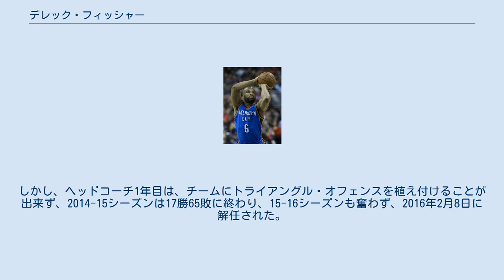デレック・フィッシャー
デレック・フィッシャー（Derek Lamar Fisher、1974年8月9日 - ）はアメリカ合衆国の元バスケットボール選手。
アーカンソー州リトルロック出身。
ポジションはポイントガード。
185cm、95kg。
現在はWNBAのロサンゼルス・スパークスのHCをしている。
第13代NBA選手会会長。
現役時代は主にロサンゼルス・レイカーズなどで活躍し、NBAファイナルで5回優勝し、プレーオフ通算161勝は歴代1位。
 デレク・フィッシャーと表記されることもある。
 アーカンソー大学リトルロック校でプレーした後、1996年のNBAドラフトでロサンゼルス・レイカーズから1巡目24位指名を受けてNBA入り。
新人時代の1試合平均出場時間は11.5分に留まり、平均得点は僅か3.9得点に終わり、以降数シーズンは控え選手としての生活が続いた。
その間チームは大黒柱のシャキール・オニールに加え、コービー・ブライアントを獲得、名将フィル・ジャクソンの招聘を経てリーグ屈指の強豪となり、2000年には優勝を果たした。
翌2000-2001シーズン、フィッシャーは右足の骨折で開幕から60ゲームを欠場してしまうが、シーズン終盤に復帰すると、残り20ゲーム全てで先発に起用され、プレーオフでは1試合平均13.4得点を挙げてチームの連覇に貢献した。
翌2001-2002シーズンにはチーム3番目となる平均11.2得点、3ポイントシュート成功率は4割を超えた。
チームは3連覇を達成し、フィッシャーはレイカーズ時代に計3つのチャンピオンリングを手に入れることになった。
翌2002－2003シーズンのプレーオフはカンファレンスセミファイルでサンアントニオ・スパーズに敗れるが、フィッシャーはプレーオフ期間中フィールドゴール成功率で62%という高い数字を残していた。
 翌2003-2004シーズンにレイカーズはゲイリー・ペイトンを獲得、フィッシャーは大物ポイントガードに先発の座を譲った。
プレーオフのカンファレンス準決勝では再びスパーズと対戦したが、お互い2勝ずつした状況での第5戦において、フィッシャーのキャリアでのベストショットが生まれた。
スパーズのエース、ティム・ダンカンに難しい体勢からのフェイダウェイショットを決められ、残り0.4秒で73－72とリードされた。
レイカーズは、3度のタイムアウトの挟んだ後、ペイトンからのインバウンドパスで、ラストショットをフィッシャーに託した。
僅か0.4秒の間にボールを受け、振り向きざまにフィッシャーの手から放たれたボールは、試合終了のブザーと共に見事バスケットに収まり、フィッシャーはレイカーズに大逆転勝利をもたらした。
その後レイカーズはファイナルまで進出するが、デトロイト・ピストンズに敗れた。
このシーズンを最後にシャキール・オニール中心のレイカーズは解体され、フィッシャーはゴールデンステイト・ウォーリアーズに移籍した。
 ウォーリアーズでは優勝経験を持つベテランとしての役割が求められたが、最初のシーズン中にチームはスターポイントガードのバロン・デイビスを獲得し、フィッシャーは彼のバックアップに回り先発としては36試合に出場し、の平均13.3得点は自身最高であった。
ウォーリアーズでは2シーズンプレーした後、2006年にユタ・ジャズに移籍した。
11月にフィッシャーはNBA選手会会長に就任（前代はアントニオ・デイビス、次代はクリス・ポール）。
この年に変更された公式ボールに対し選手の間から不満が噴出した際には、ボールを以前のものに戻すよう協会に働きかけ、それに成功している。
 新天地のジャズでシューティングガードとしての起用が増えたフィッシャーは、新進気鋭のポイントガードデロン・ウィリアムズと組み、チームの4年ぶりのプレーオフ進出に貢献した。
チームは1回戦でヒューストン・ロケッツを破り、カンファレンスセミファイナルにまで駒を進めるが、しかしフィッシャーは網膜芽細胞腫と診断された娘の手術に立ち会うために、チームを離れなければならない状況に追いやられた。
古巣のウォーリアーズとの初戦を欠場したフィッシャーはニューヨークで娘の手術の成功を確認した後...